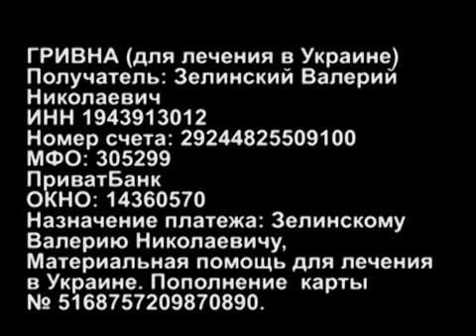Отравление ТАЛЛИЕМ Аркадий Ромм